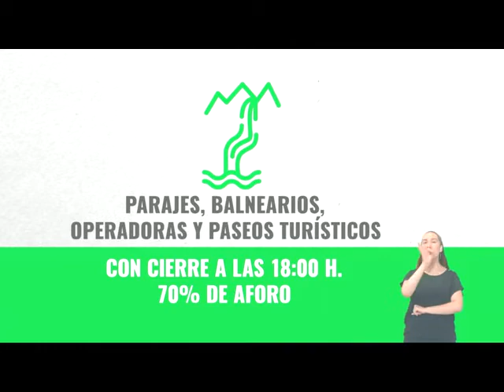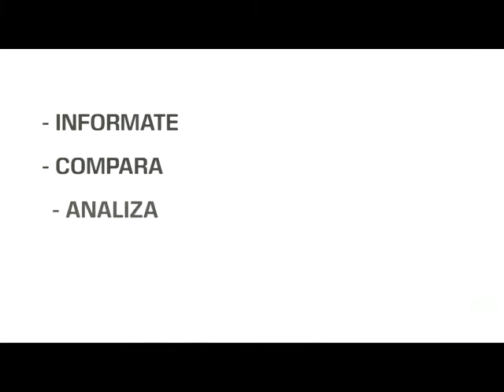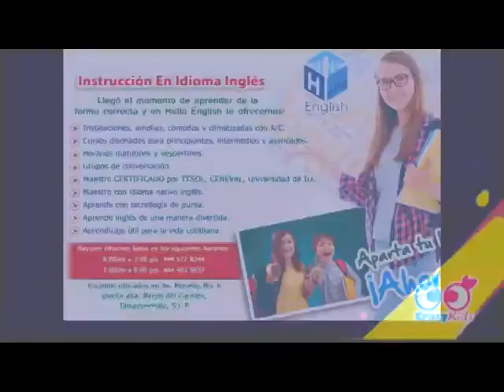Tamaz TV 12 Mayo 2021 Ramon Hernández Antonio